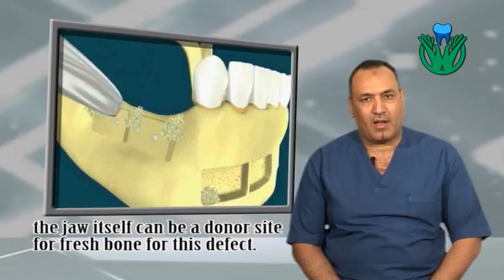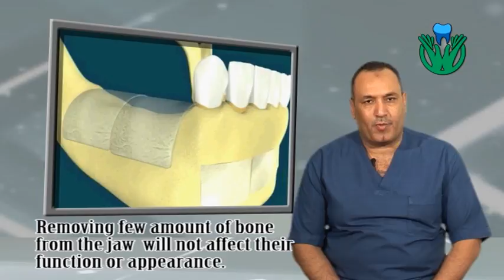زراعة العظم بغرض زراعة الأسنان - د/حسام عاشور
زراعة العظم بغرض زراعة الأسنان هو دعم العظم لتحمل الزرعات لتكون قوية و ثابتة
  chin auto-graft mand post where there is a big defect in the jaw  that will receive implant , the jaw itself can be a donor site for fresh bone for this defect.
removing few amount of the bone from the jaw will not affect their function or appearance.